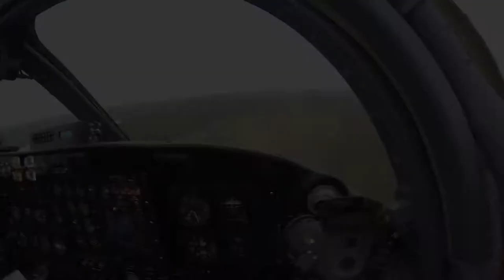RendiCuentas Fuerza Aérea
Un año después de asumir el cargo de Ministro de Defensa Nacional, Luis Carlos Villegas destacó –durante la rendición de cuentas del Sector Defensa–, los valiosos avances en la modernización y transformación de las Fuerzas Armadas (FF. AA.) y los progresos en la lucha contra el crimen organizado y los planes de seguridad ciudadana en todo el país.

De igual manera, el Ministro, acompañado de la cúpula de las Fuerzas Armadas y sus tres viceministros de Defensa,  aseguró que la relación del Sector Defensa con la paz es excelente, entendiendo que las Fuerzas Armadas comprenden perfectamente que la paz no sólo es su victoria, sino que de ella se derivan múltiples beneficios para los uniformados y sus familias.

“Cuando miro estos 12 meses de gestión siento bastante satisfacción porque han sido muy productivos gracias al trabajo de las Fuerzas Militares, de la Policía y de los civiles del Sector Defensa. En el caso de la transformación de nuestra Fuerza Pública, este es un paso para adaptarnos a la nueva Colombia. Ya lo vimos con la nueva estructura interoperable del Ejército expuesta hace unas semanas, que mantiene su fortaleza, su poderío y su número de integrantes; es una institución moderna que no pierde lo que aprendieron en la guerra”, sostuvo el Ministro de Defensa.

Incluso, reveló que en las próximas semanas se dará a conocer la reforma y transformación de la Armada Nacional y de la Fuerza Aérea Colombiana. La Policía Nacional, agregó Villegas, ya inició una reforma interna, de depuración, de doctrina y en asuntos administrativos.

Destacó en su balance que, gracias al trabajo y esfuerzo de los hombres y mujeres que hacen parte de las FF. AA., los indicadores en materia de seguridad ciudadana, especialmente en registros de homicidio y extorsión, han mejorado de gran manera.

“La mejoría más importante de estos indicadores está en el homicidio; la caída de ese delito apunta a un 5 por ciento, es decir, este año salvamos 320 vidas más que en el período de enero a junio de 2015”, dijo. Según las cifras, hoy el país registra la tasa de homicidios más baja por cada 100 mil habitantes en los últimos 40 años: 25,9.

En materia de extorsión –que registró durante 2015 una tendencia de incremento–, Villegas aseguró que se ha reducido gracias a la estrategia implementada por las Fuerzas Armadas para luchar contra ese delito.

El Ministro Villegas resaltó la expedición de la Directiva 15, un mecanismo que permite que las Fuerzas Militares y de Policía utilicen todo su poderío para desmantelar los grupos armados organizado como el ‘clan del Golfo’ –antes conocido como el ‘clan Úsuga– y otras organizaciones dedicadas al narcotráfico, minería criminal y otros delitos.

También destacó en la rendición de cuentas golpes en la lucha contra el crimen organizado, como la neutralización de alias ‘Megateo’, el narcotraficante que manejaba el crimen organizado en El Catatumbo y una gran zona del oriente colombiano.

Igualmente recordó Villegas que se han neutralizado importantes cabecillas y estructuras del ‘clan del Golfo’ y de otros grupos armados organizados. Por ejemplo, reveló, se les han incautado cerca de 400 toneladas de cocaína, avaluadas en unos 12 mil millones de dólares.

En cuanto a las operaciones contra la guerrilla del Eln dijo que la orden para los soldados y policías es seguir combatiéndolas sin descanso, como efectivamente se ha hecho.

En materia legislativa el Ministro hizo un reconocimiento al Congreso de la República por apoyar importantes iniciativas como el Código de Policía, con el que se actualizarán las normas de convivencia y sanción ciudadana para quienes incumplan sus deberes como ciudadanos.

También informó sobre la entrega durante los últimos meses de cerca de 8 mil libretas militares para víctimas del conflicto armado durante los últimos meses y resaltó los importantes avances en bienestar para los miembros de las FF. AA. y sus familias, como la reforma del sistema de salud y sanidad de las Fuerzas.

Finalmente, el Ministro de Defensa recordó y exaltó el trabajo de quienes murieron durante operaciones y servicios en estas décadas de conflicto.